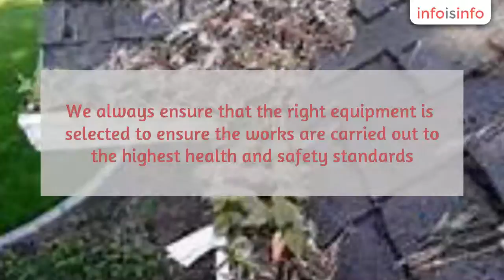Guttering in London - London Roof Clean - InfoIsInfo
London Roof Clean, Guttering in London.

London Roof Clean are the capitals leading exterior all cleaning and property maintenance service. We provide a wide range of services for both residential and commercial properties in London, Greater London and the surrounding counties.London Roof Clean prides itself on it's Premier service at competitive prices. We have team of service technicians that cover all London and Greater London postal codes. Our friendly and knowledgeable team of service technicians are fully trained and insured, therefore you can rest assured that your property is safe in our hands.
Roof CleaningGutter CleaningGuttering ServicesGutter RepairsGutter ReplacementGutter Supply and InstallationMoss RemovalRoof renovationAll Surfaces CleaningWe also provide services for commercial clients including
Roof CleaningGutter CleaningRoof Gully CleaningFacade CleaningAll surface CleaningLondon Roof Clean services are completely flexible to meet our customers and clients needs so no matter weather you have a small residential bungalow or large detached house or large commercial warehouse to a small to medium retail unit we can tailor our services to your exact needs.
We have carried out work on numerous types of properties includingPlaces of worship educational FacilitiesWarehouses and industrial UnitsCare HomesRetail unitsOffices
London Roof Clean use a wide range of equipment to carry out works on all types of properties including ladders, scaffolding, fall arrest and man anchor systems, safety harnesses and mobile booms (Cherry Pickers). We always ensure that the right equipment is selected to ensure the works are carried out to the highest health and safety standards. All work is carried out in line with our risk assessments and method statements which can be supplied on request.
If you currently planning to carry out any exterior cleaning or maintenance on your property or currently planning a project and wish to discuss your requirements further please call our knowledgeable and helpful customer service team today.
Our service includes Free No Obligation Quotes and Free Site Surveys